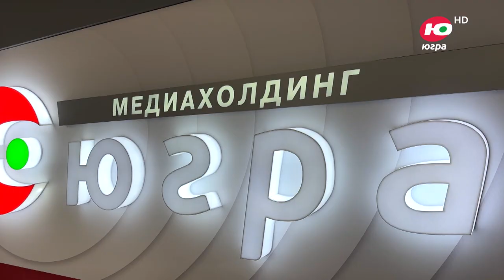Семья Роменских из Ханты-Мансийска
Семья Роменских - мама, папа, три дочки, четыре сыночка, два зятя, 25 собак и 12 кошек!